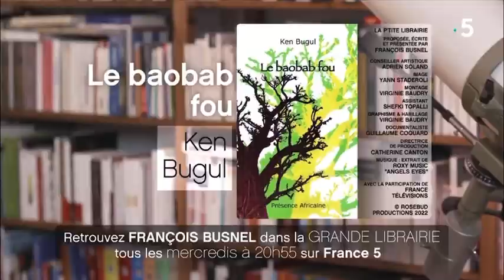" Le Baobab fou" de l'auteure Ken Bugul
"La p'tite librairie" (France 5)
Le 06.05.22